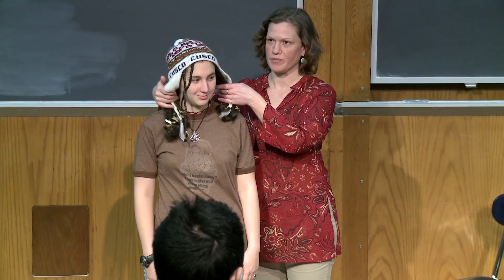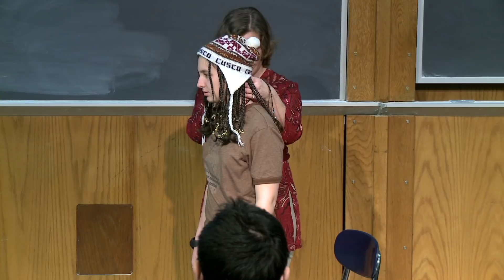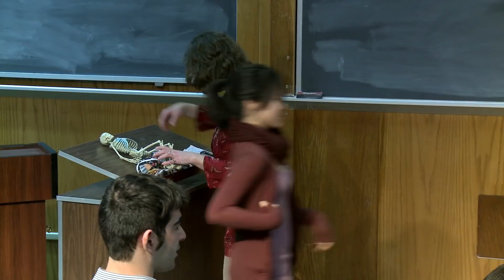Alexander Technique Workshop with Rebecca Tuffey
Alexander Technique expert Rebecca Tuffey leads a workshop for improving performance.